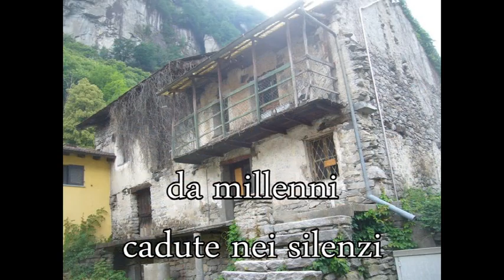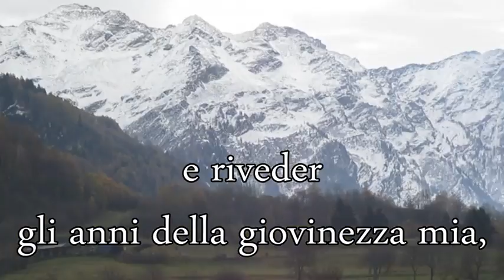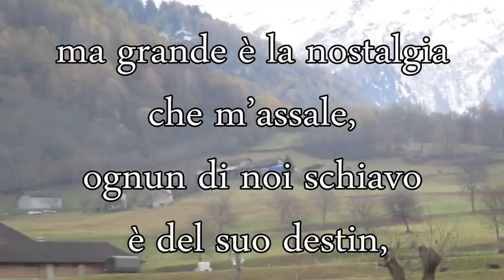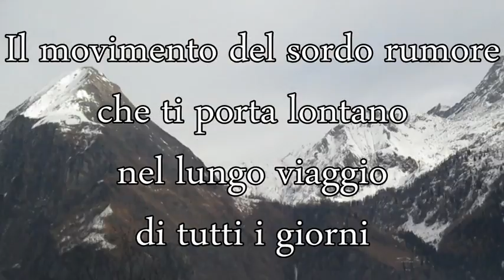RICORDI.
Video e Testo:Flavio Braga.
Spazi perduti
negli anni /lungo i secoli
e le fugaci impronte
dei mortali cammini.
Voci antiche, solenni,
da millenni cadute nei silenzi
smarrite  in cieli plumbei
dove annegano i destini.
La notte si prolunga sulle pietre
in un nuovo respiro di tenebre
che rammenta la morte.
E si ascoltano, sempre più lontane
quelle voci di anime sepolte
un riemergere inquieto di rimpianti
nel fragore dell’acqua che consuma.
Immagini nell'acqua frantumate
da un’ultima metamorfosi di venti
e quel che resta corre verso il mare
che specchia e tiene
sospeso il tempo.
E i miei ricordi lontano vanno,
e riveder gli anni della giovinezza mia,
quando affrontar la vita con allegria.
Mi sembra quasi di riviver quei momenti,
gli amici, i compagni, i luoghi,
il paese natio…
dolci ricordi di un tempo che fu
ma non ritornano più.
Il tempo ha cambiato tanto, e anche me…
vorrei non voltarmi indietro...
ma la tentazione è forte,
nostalgia di quei tempi?…
non so ma forse è stato bello!
Oggi al mio cuor stringo quei ricordi,
non li rimpiango perché ho vissuto,
ma grande è la nostalgia che m’assale,
ognun di noi schiavo è del suo destin,
qual è il mio?... quale sarà?
Risposta non lo so.. lo sa solo Dio.
Assaporare per un’istante
qualcosa che non potrai avere
nell'illusione di un attimo che passa
per ritrovarsi avvolti nella propria realtà
che forse ti illude ma ti illumina
facendoti vedere quello che non c’è.
Il movimento del sordo rumore
che ti porta lontano
nel lungo viaggio di tutti i giorni
che ti fa assaporare gli istanti
piaceri della vita che non scorderai
li porterai sempre con te
fino a quando inizierai
un altro viaggio ignoto.
Angeli e demoni,spade e fucili...
il mio desiderio ancor poco
ci vuole per essere realtà...
Un soffio di vento mi sussurra di andare.
Anima tace
che vezzeggiando lo spirito
si corica mite ed indulgente
nella quietezza appagante
sul ciglio
di un cuore inalterato,
di un'immagine integrale.